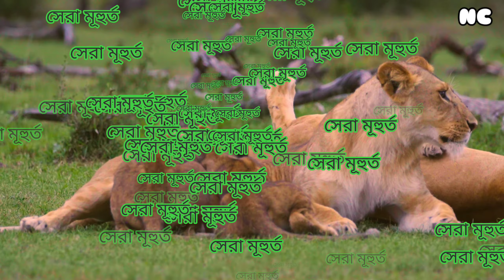Funny Animals Behaviour হাসতে বাধ্য হবেন#animals#funnyanimal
Funny Animals Behaviour (হাসতে বাধ্য হবেন)2021 Best#funny#animal#viral#laugh#naturalcovering

20 funny videos

cat,dog,bird, elephant,tiger,monkey, squirrel,snake,horse

animal, animalfurnish,
funny animals, animal, animals, Funny animal behaviour